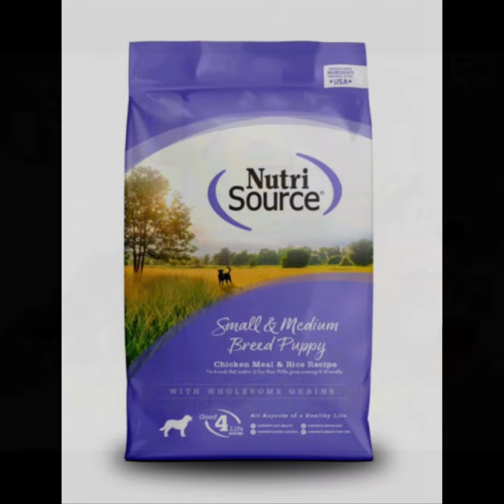Yorkshire Terrier, Male - Ike. Ready for deposit. Call or for details.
Yes, we have adorable Yorkshire Terrier Puppies ready for deposit.

These little doll babies arrived May 20, 2022. They will be ready for their FURever families after 12 weeks of age.
Hypoallergenic
05-20-22 (ready between 9 tp 12 weeks of age)

Female
- Izzie $2,400.00 TeaCup (TC) SOLD

Male
- Issac $2,200.00 TeaCup (TC) SOLD

- Indigo $2,200.00 TeaCup (TC)

- Ike $2,000.00 TeaCup (TB)

Dont forget! We offer a -$200.00 discount with a spay/
neuter contract on all our puppy's prices listed above.

Your new best FURend friend is waiting for you here at ToyBox Puppies!

Visit our Google website for updates and pictures of our beautiful ToyBox Puppies available here at Puppy Essentials Pet Shop in Barnett, MO.

Check out ToyBox Puppies, Puppy Essentials Pet Shop on Google!